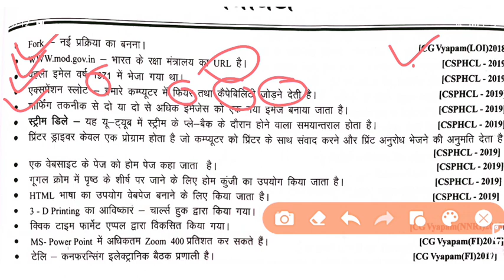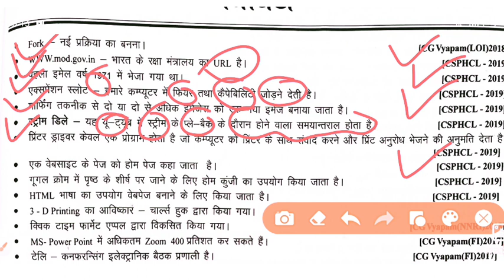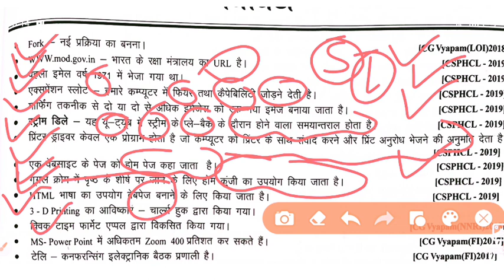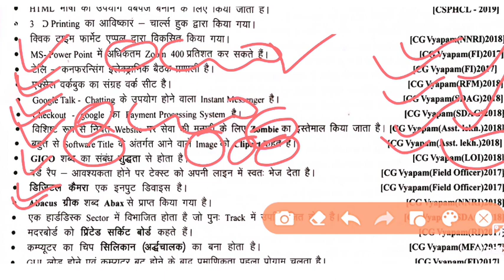Computer कंप्यूटर वस्तुनिष्ठ प्रश्न | छात्रावास अधीक्षक भर्ती |CG VYAPAM HOSTEL WARDEN